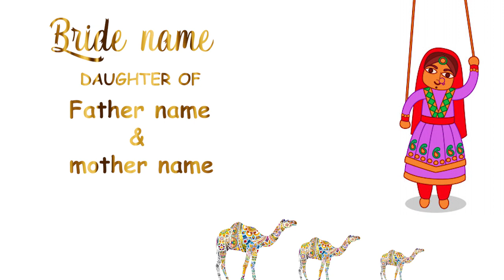Latest Rajasthani Wedding Invitation Video DOWNLOAD PROJECT PREMIERE 2018 2019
PRICE RS.  /- 399 (10 Project)
FILE SIZE 661 MB

(Use In Adobe Premiere Pro 2019/2020)